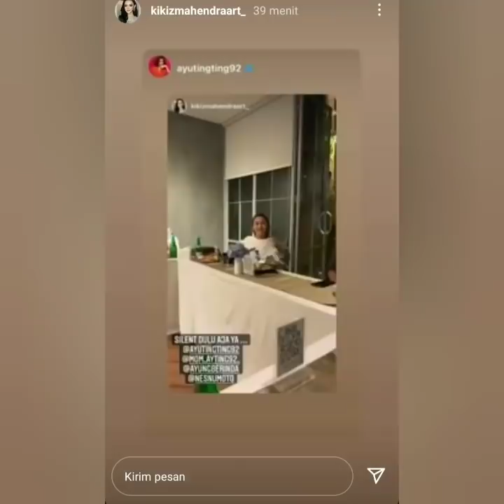Hotel Mewah Liburan Keluarga ayu tingting pekan ini, dan Persiapan menuju Pernikahan